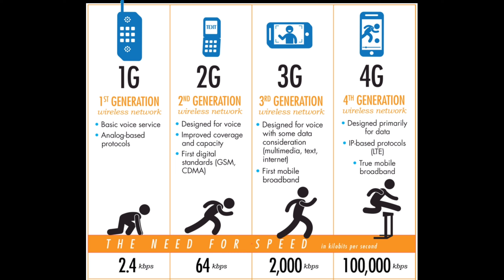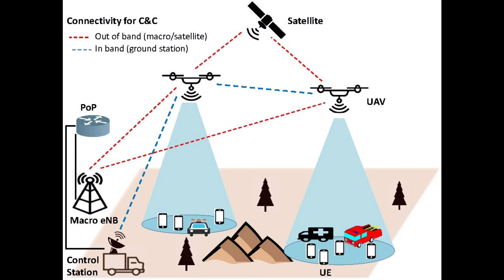వీటి SPEED ఎంత ఉంటుందో తెలుసా | Did you know the speed of these networks | telugu | TPR facts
Microfacts video- 5

In this video I've said about

5g
6g
7g

If u are interested in short videos then search
 TPR shorts
This is our official short videos channel